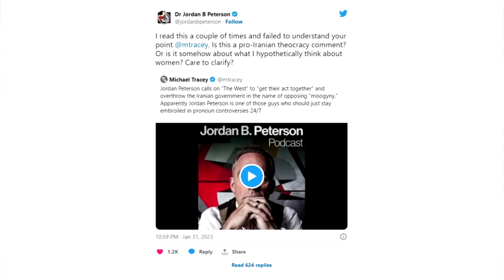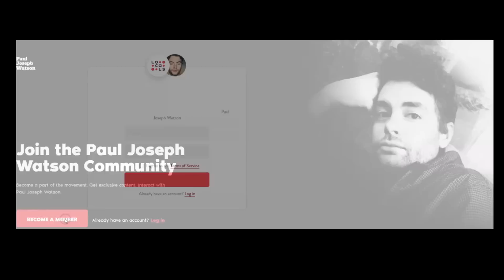Jordan Peterson calls for regime change in Iran.